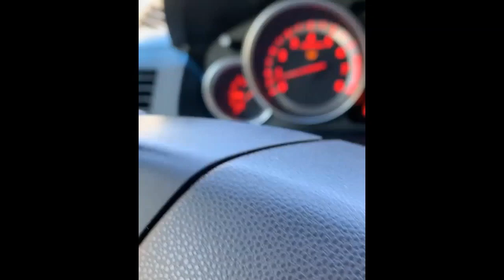GIRL PICKS SON UP WITH TOY CAR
Girl Fight
Girls Fight
Girl Fights
Girls Fighting
Street Fights
Fight Video
Div Class
Girls Fight Back
Fight Back
High School
Fight Girls
Fighting Games
Fight Videos
Funny Girl
Fight Like Girls
Fight Lists Featuring
Fight News Source
Fight Play Girl
Fight Started Over
Fight Tv Movie
Fight Video Break
Fight Video Dailymotion
Fight Video Free
Fight Video Girls
Fight Video Last
Fight Video Two
Fight Videos Consist
Fight You'll Ever
Fight, Lindsay Lohan,
Fighter Girls Women
Fighter Girls, Women
Fighting Games Made
Fighting Play Online
Fights Break Out
Fights Then Visit
Fights Video Huge
Film Revolves Around
Find Great Deals
Like There
Free Online Games
Full Length Episodes
Video Ebaum's
Game Bloody Girl
Video Girl
Game, Girl Fight
Games Made Just
Gang Fights Bum
Video Metacafe
Video Podunk
Fighter Girls
Girl Fight Articles
Girl Fight Brawl
Girl Fight Div
Girl Fight Facebook
Fighting Play
Girl Fight Here
Girl Fight Lists
Girl Fight Mylifetime
Girl Fight Online
Girl Fight Photos
Girl Fight Videos
Girl Fight You'll
Girl Fight Youtube
Girl Fight's Characters
Girl Fighting Games
Girl Fights Caught
Girl Fights Ever
Girl Fights Gang
Girl Fights School
Girl Fights Then
Girl Fights Video
Girl Fights Youtube
Girl Games Here
Girl Street Fights
Girl Vs Black
Girl Who Tries
Girls Crazy Fight
Girls Div Class
Girls Episode Guides
Girls Fight Human
Girls Fight Like
Girls Fight Now
Girls Fight Youtube
Girls Fighting Clothing
Girls Start Fighting
Girls Throw Down
Girls Wedgie Fight
Girls Women Fighting
Girls, Women Fighting,